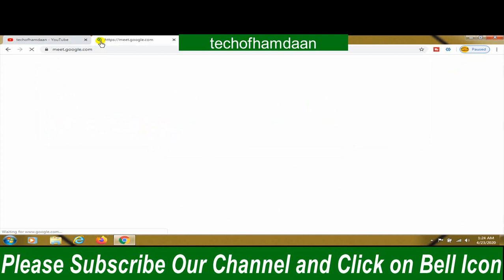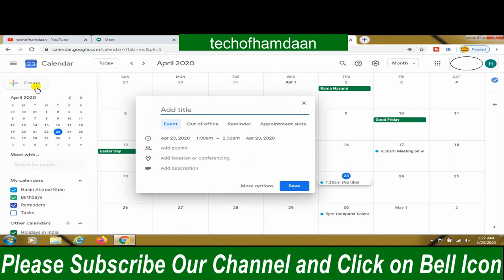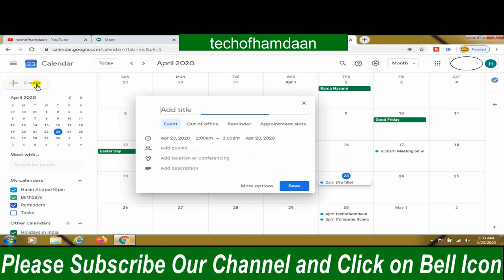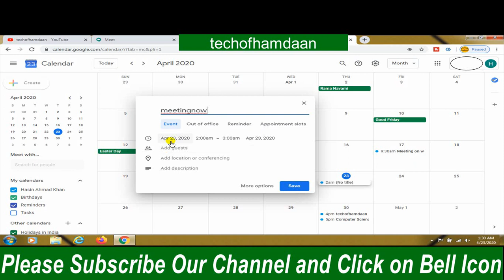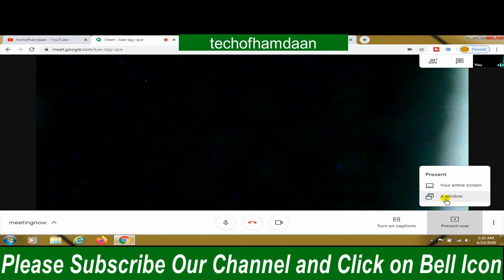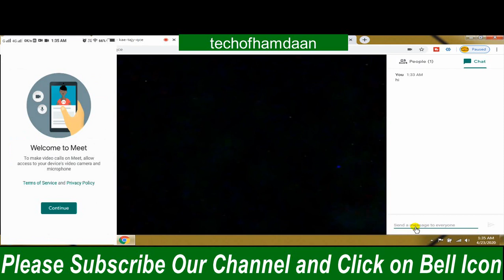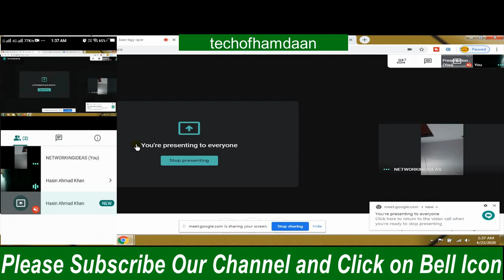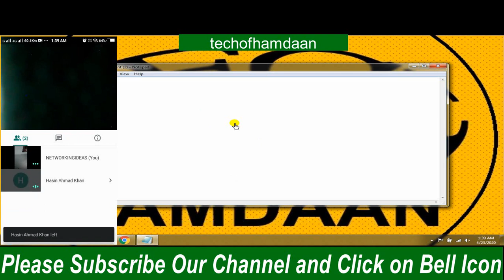How to Use Google Meet | Online Education | Video Conference | Webinar | Online Learning Hindi/Urdu